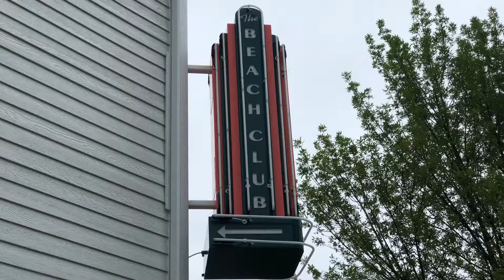The Inn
It was such a pleasure to look around this wonderful new hotel in the heart of Arnolds Park. Classic Okoboji, Cuban influence and the 1920s come together to make the perfect place to stay!